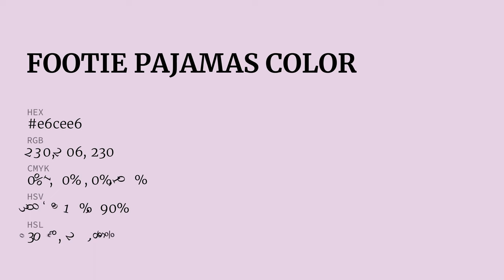Footie Pajamas color e6cee6 hex color - Violet color - Cool color e6cee6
What color is Footie Pajamas ? e6cee6 hex color - Violet color - Cool color e6cee6

Hex e6cee6 Color Code is also known as Footie Pajamas color.

Hex e6cee6 Color code in RGB color code model is created after adding 90.20% red color, 80.78% green color and 90.20% blue color.
Hex e6cee6 Color code in CMYK color (process color) code model is generated after subtraction of 0% cyan, 10% magenta, 0% yellow and 9% black.